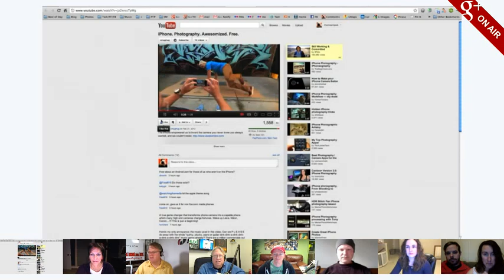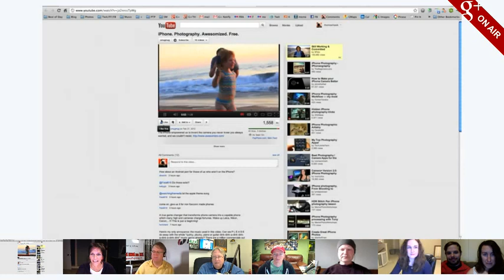Photo Talk Plus, Episode 13, With Special Guest Robert Scoble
Wow, what a great episode for camera tech episode 13 was for Photo Talk Plus.  In this episode we talk with the one and only Robert Scoble about the latest trends emerging in camera technology.  Topics include the latest and hottest new iPhone Camera App Camera Awesome, the new Lytro lightfield camera, the Canon 5D Mark III, 3D camera technology and more.

Cohost Lotus Carroll joins a knock out group of panelists including Natalie Villalobos from Google+, SmugMug Co-Founder, CEO and Chief Geek Don MacAskill, Camera Labs' Gordon Laing, photographer Karen Hutton and Vidcast Network's Keith Barrett